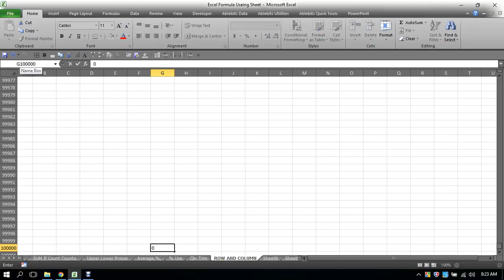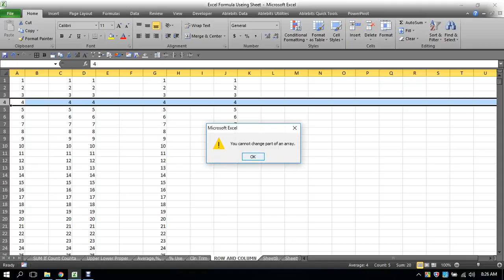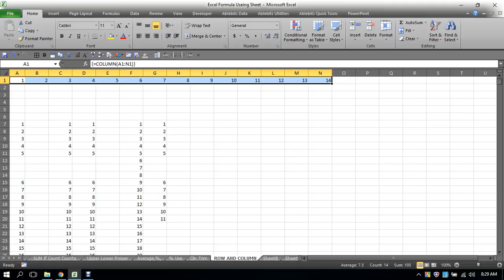ROW & COLUMN Formula using easy way(12)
if you need to make serial number in column or wor you can use this formula its a very easy way to make huge serial number in column and row automaticaly.